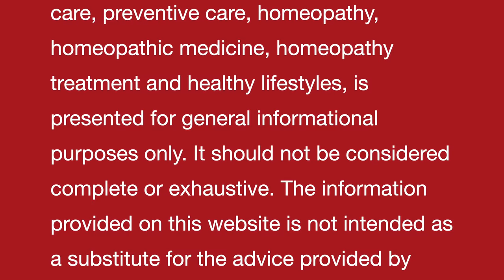चेहरे पर ब्लैकहेड्स || Blackheads || An ancient Indian natural homemade remedy II Dr Umang Khanna